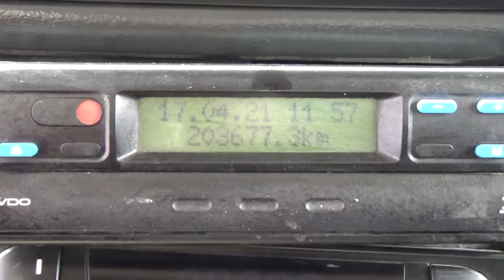Volkswagen / 8.150 / 2016 - 5700